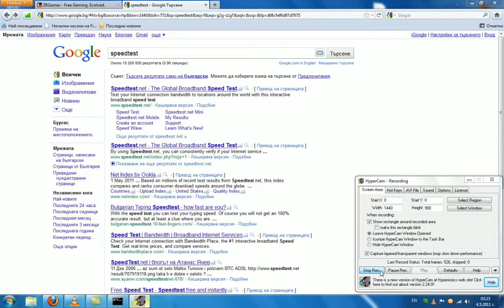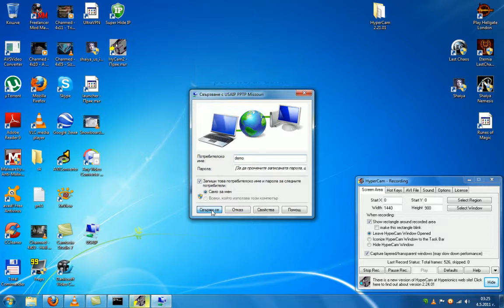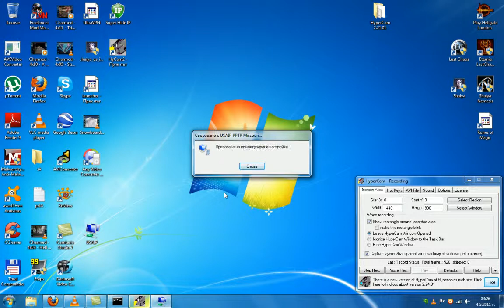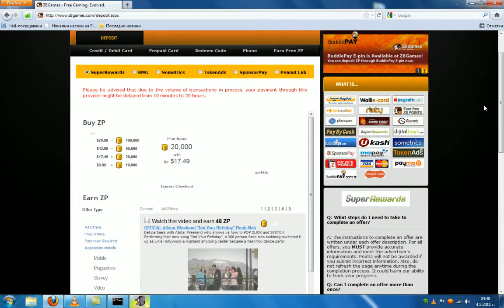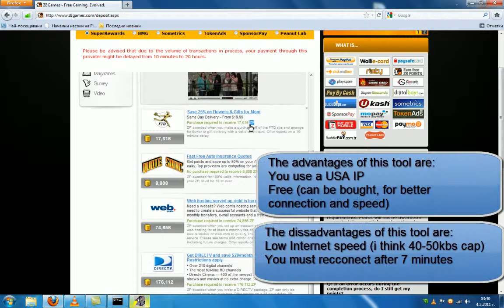Crossfire: Free Z8 points serveys (USA surveys outside USA)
I made ~3200 ZP with this method.
Servers tested:
I recomend theese two:
L2TP Missouri: very good ping, no spikes (althought abit more high like 5 or 6)
PPTP Missouri: very good ping, no spikes
Note: Download speed may be diffrent on some PCs depends on many things like Internet provider, type of connection etc.
Short Guide how to do evrything in the video:
1.download the file
2.run it and choose server
3.Do surveys
username: demo
password: demo